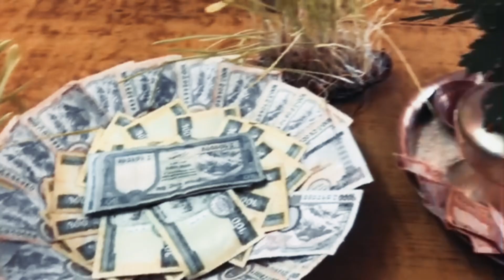2081 || DASHAIN SPECIAL || NIGHT VIEW MAITIDEVI TEMPLE